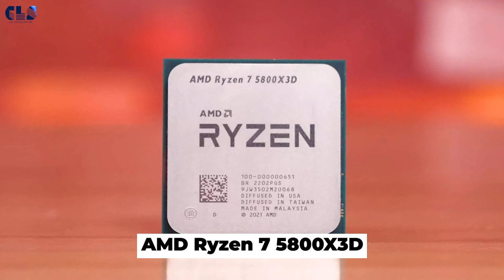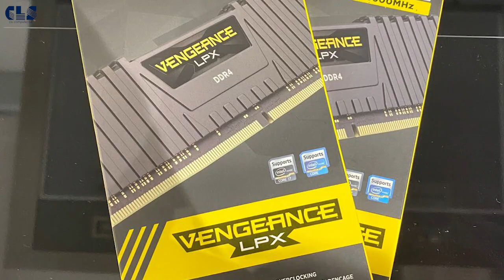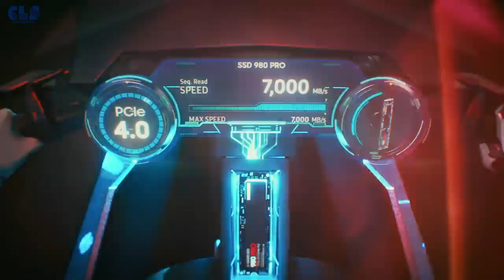BESTEN GAMING PC Unter 1500€ - Den ihr momentan kaufen könnt TOP Preis-Leistung!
Sonderangebot! 1500€ GAMING PC Zusammenbauen! Endlich MIT AIRFLOW!! Der PERFEKTE Gamer PC Kaufen Rabatt!! vorbereitet: Unser vielseitiger 1549€ Gaming PC 2024!!
Dieser PC ist mit Windows 11 Pro (64-Bit) ausgestattet und hat ein stylisches RGB-Gehäuse. Er eignet sich gut für beliebte Spiele der Mittelklasse sowie für tägliche Aufgaben wie Grafikbearbeitung oder Office-Anwendungen.

Hier sind die technischen Details zusammengefasst:

    Prozessor: AMD Ryzen 7 5800X3D mit 8 Kernen und 3.40 GHz
    Mainboard: GIGABYTE B550M AORUS Elite
    Kühlsystem: MSI MAG CoreLiquid 240R V2 (240mm)
    Grafikkarte: AMD Radeon RX 7700 XT mit 12GB GDDR6 Speicher
    Arbeitsspeicher: 32 GB DDR4 (3200 MHz) von Corsair Vengeance LPX
    Speicher: 1TB SSD von Samsung (980 Serie) mit schnellen Lese-/Schreibgeschwindigkeiten
    Gehäuse: MSI MPG Gungnir 111R mit Glasfenster
    Netzteil: 750W von MSI (MPG A750GF), 80+ Gold zertifiziert und vollmodular

Für Fragen oder Meinungen könnt ihr gerne die Kommentarfunktion nutzen. Besucht auch unsere Website, um einen PC nach euren Wünschen zu konfigurieren oder unsere vorinstallierten Modelle anzusehen. Dort findet ihr außerdem aktuelle Rabatte auf High-End-PCs, Notebooks und mehr.
Schreibt uns gerne eure Meinungen und Fragen in die Kommentare!

Schaut auch gerne auf unserer Website vorbei!
Dort habt Ihr die Möglichkeit, euren Traum-PC in unserem Konfigurator zusammenzustellen oder unsere zahlreichen Fertig-PC Modelle zu erkunden.
Unser intelligenter Konfigurator hilft euch bei der Auswahl von Komponenten und Zubehör.
Außerdem haben wir aktuell eine Vielzahl von beeindruckenden Rabatten auf High END PCs, Notebooks, aktuelle Hardware und vieles mehr!

Telefonnummer: 0621 / 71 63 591